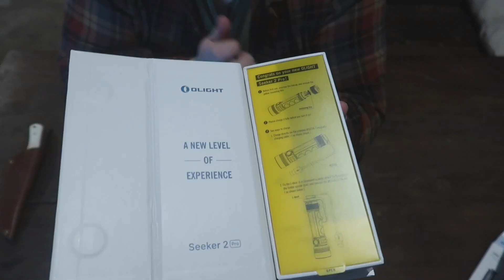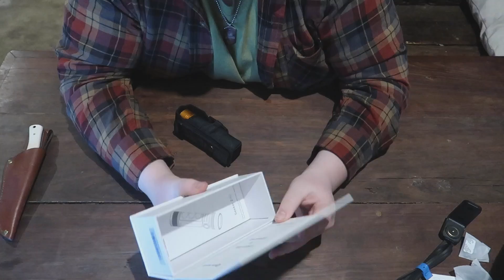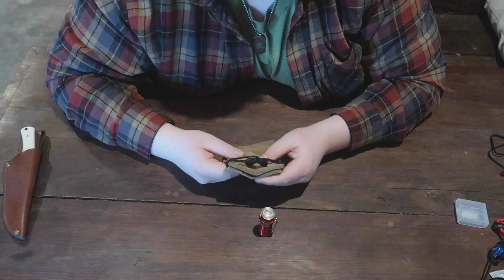Review Of The Olight Seeker 2 Pro Orange, S1R 2 Red, And The i3E. Plus Sales!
Send Fan Mail To Here - 282 Conneautville PA 16406